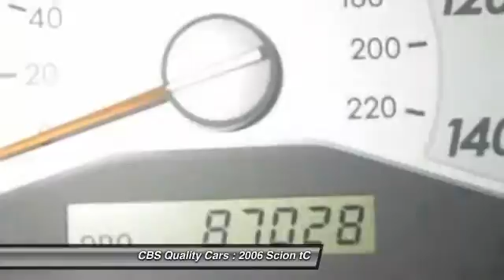2006 Scion tC Durham NC 136622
1331 S. Miami Blvd.

Make an Offer!!! This really is a great vehicle for your active lifestyle*** Zoom Zoom Zoom! SAVE AT THE PUMP!!! 30 MPG Hwy** CARFAX 1 owner and buyback guarantee!!! This tC has less than 88k miles... Vehicle History Report is available for free on our Join us in FACEBOOK.com/CBSCars